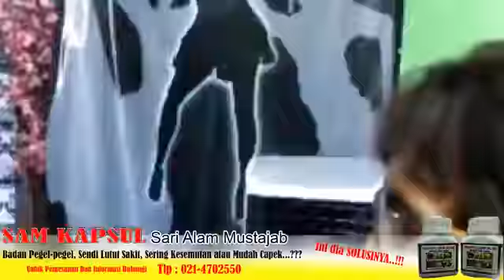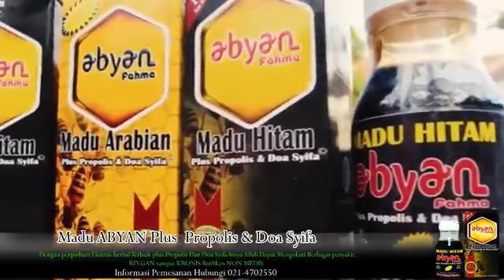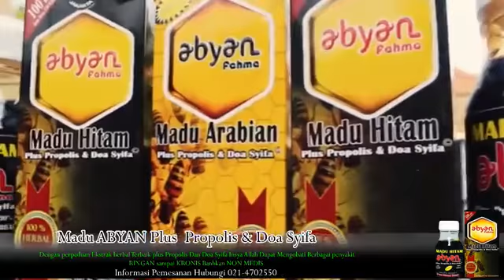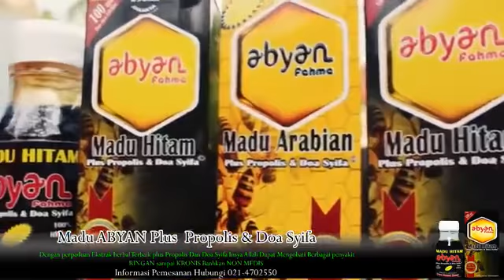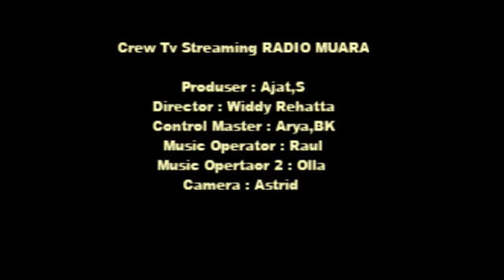Interview Audy Bella Hits Single Dimana Di Radio Muara Jakarta